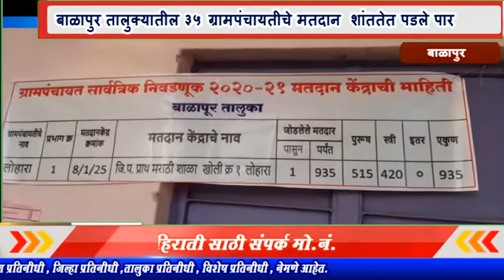बाळापुर तालुक्यातील ३५ ग्रामपंचायतीचे मतदान शांततेत पडले पार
MCNNEWSJALGAONJAMOD. व्हिओ:- बाळापुर तालुक्यातील एकुण ३८ ग्रामपंचायतीच्या निवडणुका जाहीर झाल्या होत्या त्यापैकी एका व्याळा ग्रामपंचायतीवर न्यायालयाने स्थगिती देण्यात आली होती तर दोन ग्रामपंचायत अविरोध निश्चित झाल्या आज रोजी बाळापुर तालुक्यातील ३५ ग्रामपंचायतीचे मतदान शांततेत झाले.बाळापुर तालुका मध्ये ७३.४७ टक्के मतदान शांततेत झाले या निवडणुकीसाठी ८१,७५२ मतदारांपैकी ६०,०६१ मतदारांनी आपला मतदानाचा बजावला यामध्ये २७,७७९ महिला व ३१,२८२ पुरुषानी मतदानाचा हक्क बजावला .बाळापुर तालुक्यामध्ये एकुण १४७ मतदान केंद्र होते यामध्ये निवडणूक अधिकारी ,कर्मचारी ५८८ यांनी आपले कर्तव्य योग्य प्रकारे बजावले तसेच बाळापुर पोलीसांनी सुध्दा मतदान केंद्रावर कोणत्याही अनुचित प्रकार घडु नये यासाठी चोख बंदोबस्त ठेवण्यात आला होता. ग्रामीण भागामध्ये अपंग लोकांनी सुद्धा आपला मतदानाचा अधिकार बजावला. प्रत्येक उमेदवार धावपळ करतांना दिसत होते तरुण युवकांनी उत्साहाने मतदान केले आता सर्वांचे लक्ष सोमवार च्या निकाला कडे लागलेले आहे.